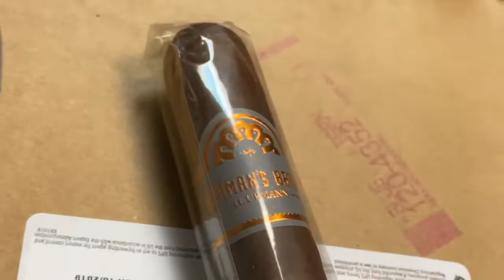CIGAR SNOB MAIL TIME: H Upmann, Norteño, and Gurkha 2019 (HOLIDAY EDITION)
Merry Christmas Cigar Snobs!

We got another MAIL TIME  video for you guys and this time Santa brought us some really cool stuff! Huge thank you to Gurkha, Altadis, and Drew Estate for the awesome smokes!

Which one of the cigars that were shown in this video have you tried before ?

Big things to come in 2020!